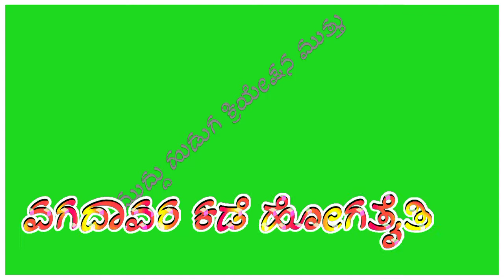ಗ್ರೀನ್ ವೀಡಿಯೋ ಜನಪದ ಸಾಂಗ್ ಪರ್ಸು ಕೊಲ್ಲುರ್